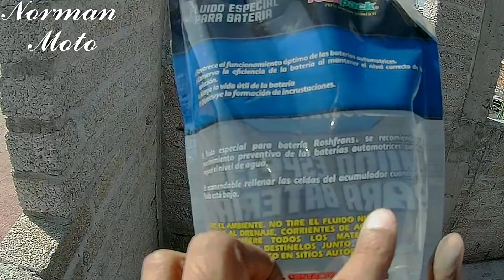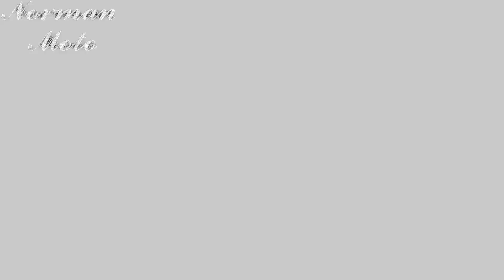Antes de Tirar Tu batería De Carro o Moto Ve Esto / Como Reparar Una Batería de Auto o Moto / NORMAN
Que tal amigos , les dejo este video en donde pude rescatar mi batería ya que pensaba que no servia y la iba reemplazar y que con poco dinero pude rescatarla, acompáñenme a ver este pequeño video, ojala los entretenga, les agrade y les sea de utilidad, saludos y que estén muy bien.

Si puedes regalarme un like y compartir que chido seria 🙏

gitup 2 pro